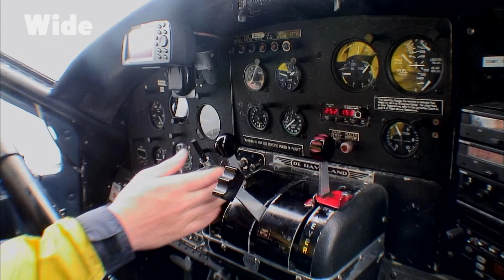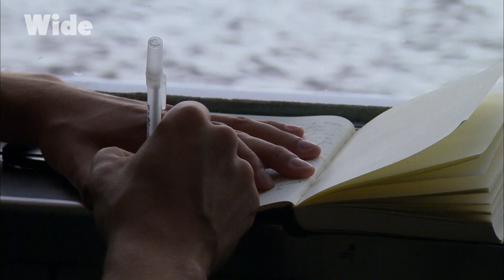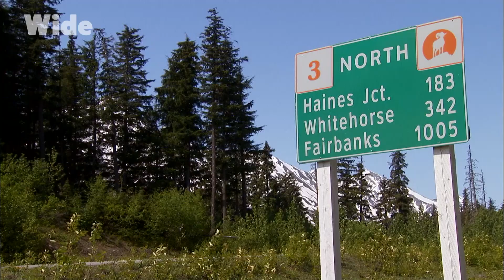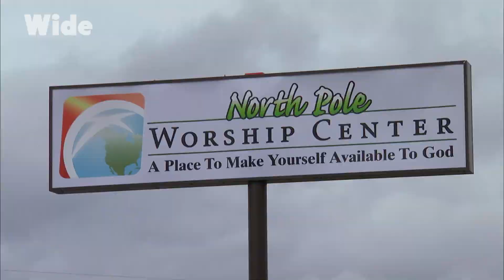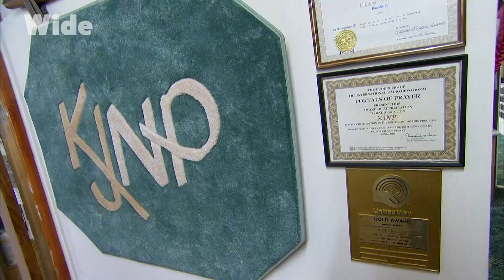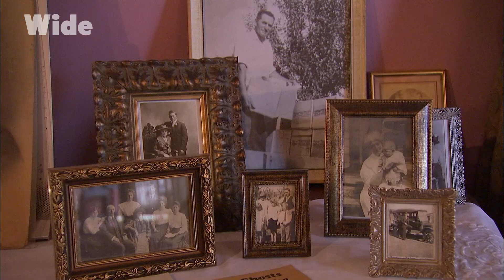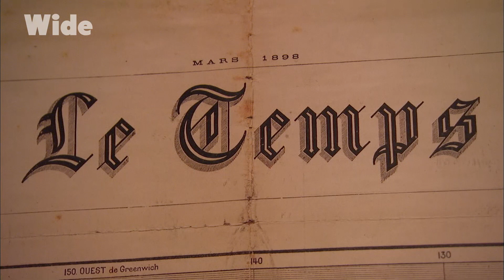Wild Pan-American expedition with a thousand views | WIDE | FULL DOCUMENTARY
Alaska has become a major destination for travellers in search of adventure and freedom. From Vancouver to south-eastern Alaska, this Pan-American journey offers countless encounters with the wonders of wilderness in various shapes and forms: sea, rainforest and mountains.

Chilkoot Trail winding from Alaska to Vancouver has become one of the most popular attractions in the region, with the train over the Chilkoot Pass bringing 450,000 passengers each year.Embark on this adventure to witness America’s nature and history.

Documentary: "Mythical Roads - Pan-American Journey"
Directed by: Vincent Leduc
Production: 2F Production